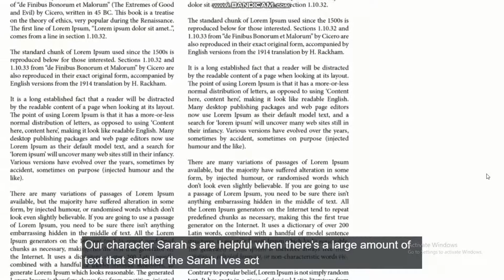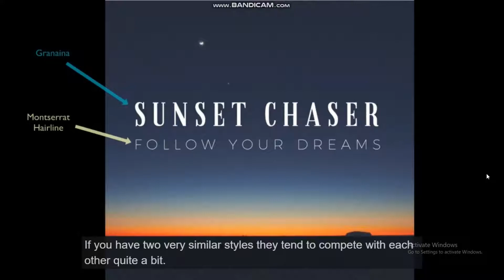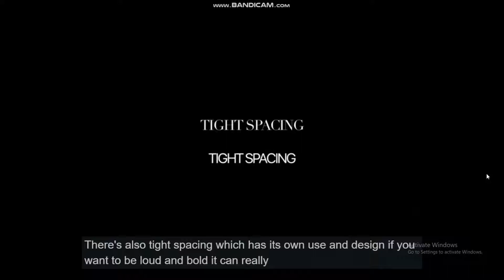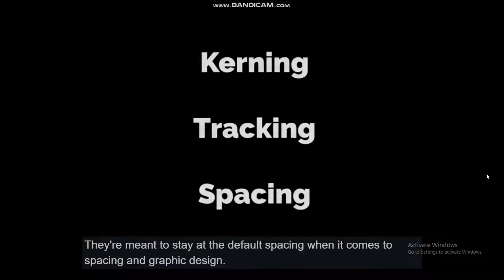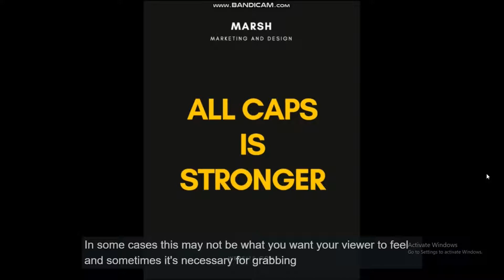Different Type Styles.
The Ultimate Graphic Design Course Which Covers Photoshop, Illustrator, InDesign,Design Theory, Branding and Logo Design
Features
Available on iOS and Android
Description
As you can see, this course is updated frequently with new lessons, projects and resources!

April 2020 - NEW!  InDesign Portfolio Builder Template!
April 2020 - NEW!  Entirely new Adobe InDesign Section including a cookbook project
April 2020 - NEW!  Color Theory - Exploring Color Palettes Section
March 2020 - NEW! A Guide to My Favorite Fonts and Where to Download Them
Jan 2020 - NEW! Lessons: 2020 Design Trends: and how to create them
Nov 2019 - NEW! - Adobe Illustrator introduction and tools section (vector tracing worksheet)
Nov 2019 - NEW! - Photoshop section and Projects (including a new youtube thumbnail and book cover project)
Oct 2019 - NEW!  11 page downloadable resource - The Guide to Grids
Oct 2019 - NEW!  Color Theory and Color Harmony Lessons + new Downloadable Resources
July 2019 - NEW!  Affinity Designer Section! Learn The Basic Tools and Differences Between Adobe Illustrator And Affinity Designer
May 2019 - NEW! Downloadable Resources - the Anatomy of Typography poster and the Psychology of Color graphic!
April 2019 - NEW Lessons: Finding Your Graphic Design Niche and Focus!